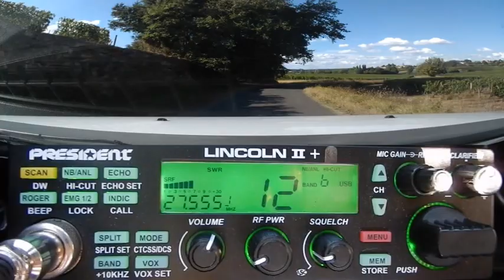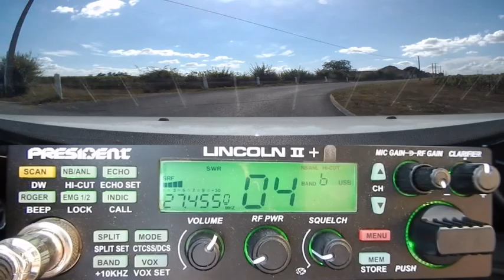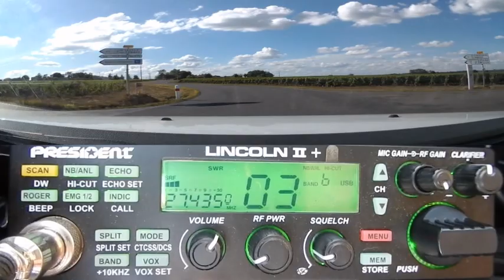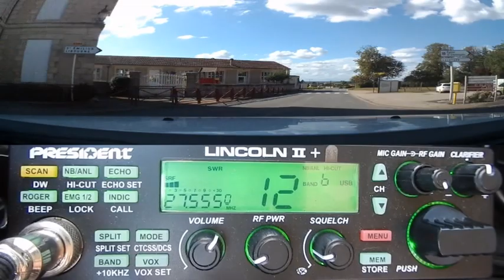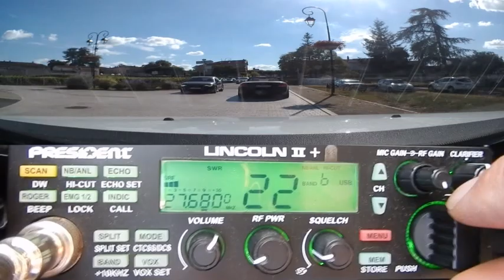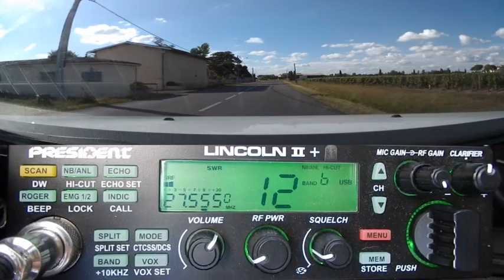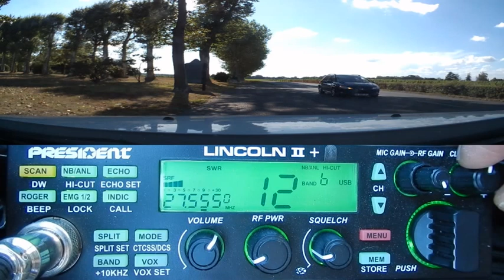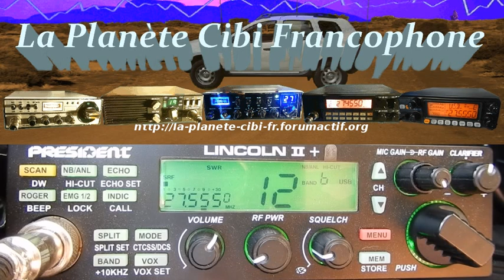CB Toujours autant de propag sur le 27 mhz (16 08 2020) P. Lincoln II+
Il y a toujours autant de propag sur le 27 mhz. Il y a plus qu'à surfer...